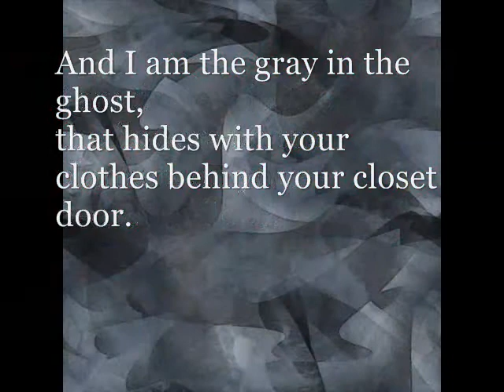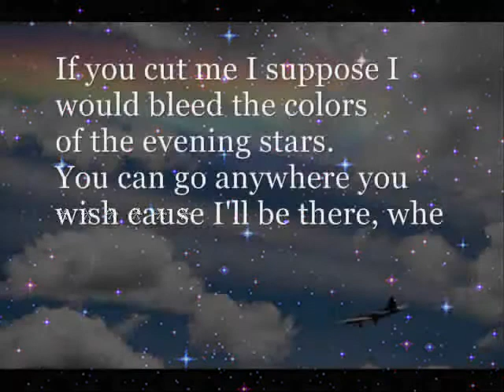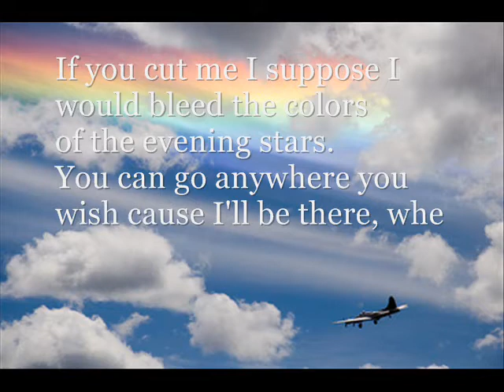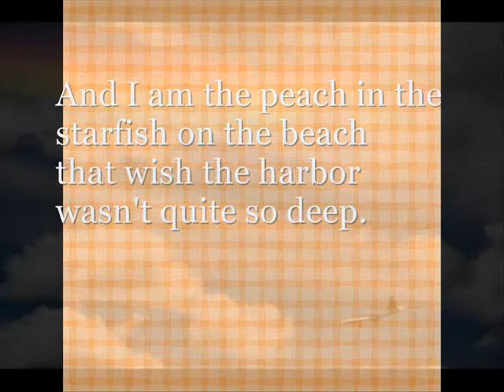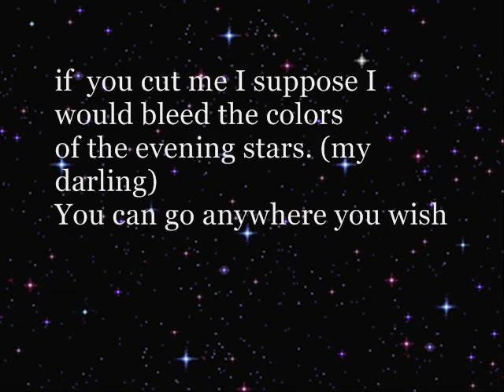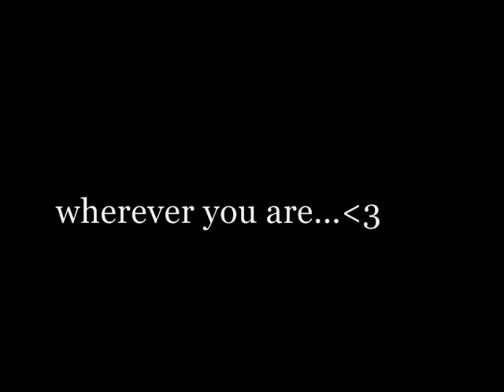The Technicolor Phase Lyrics(Owl City) from Official Alice in Wonderland Soundtrack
the timing's sorta off because my program is broken. no copyright stuff intended